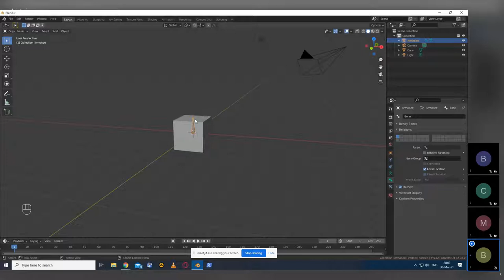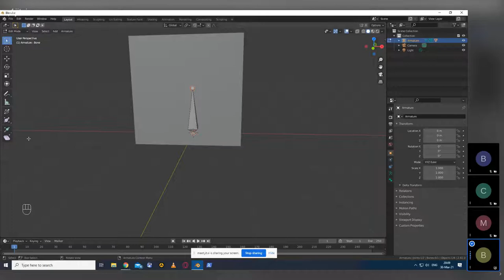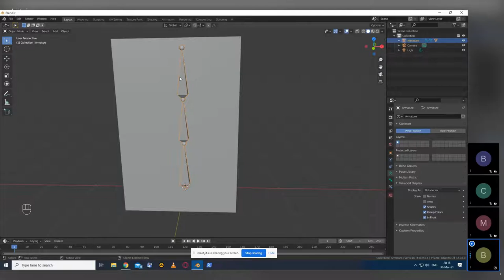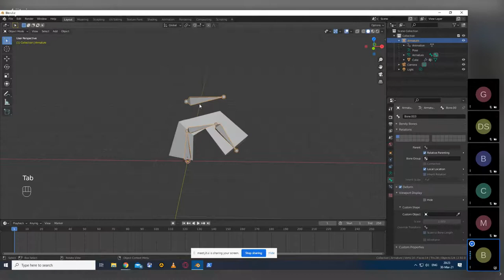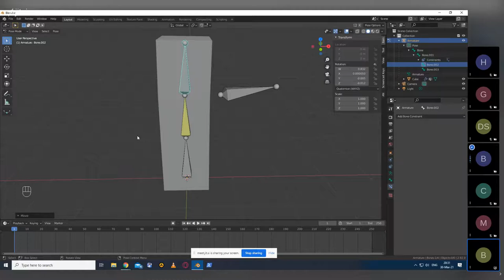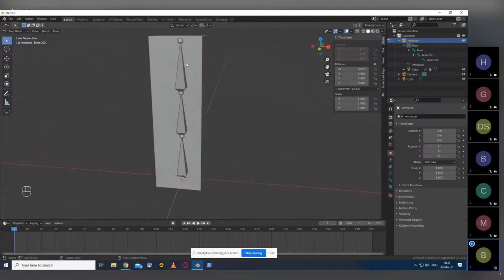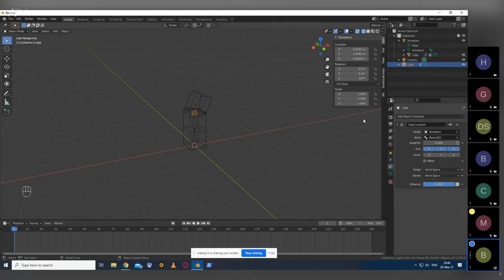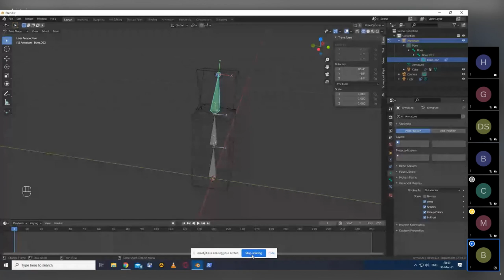Blender 3D - Rigging